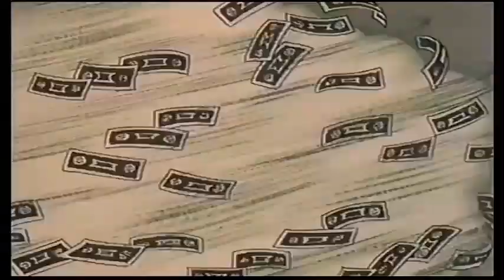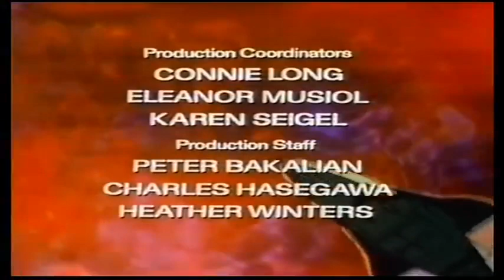Καράτε Κάτ - Μεταγλωττισμένο